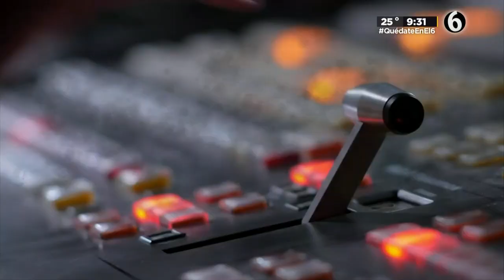Programa completo Las Rapiditas 15 de abril 2021